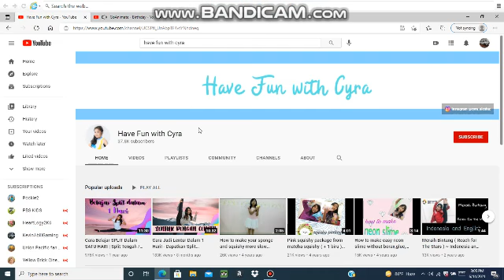Happy 15th birthday Have Fun with Cyra!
Happy birthday to her even though IDK her.